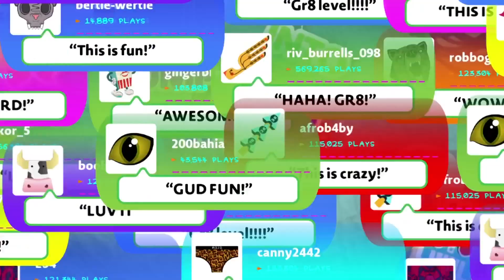LittleBigPlanet 3 Trailer PS4